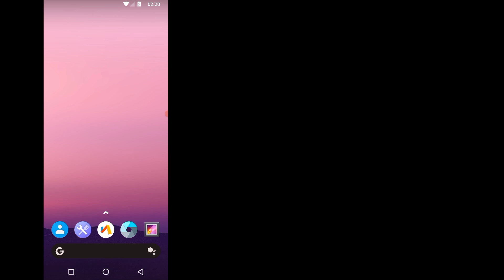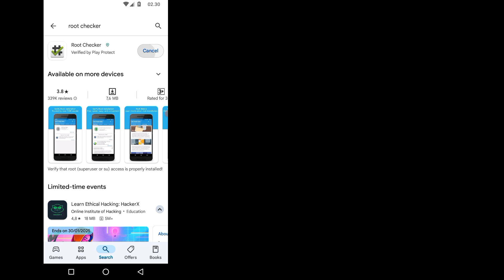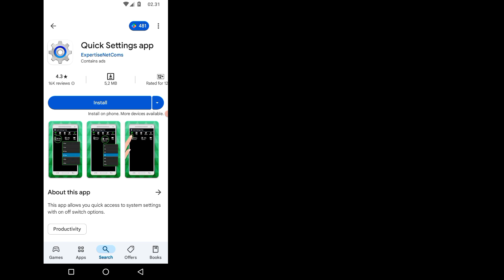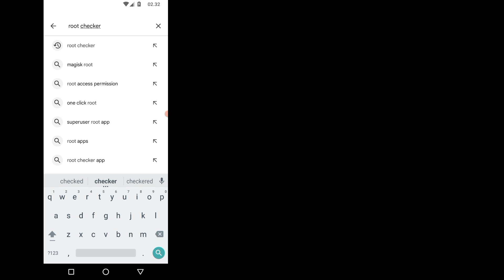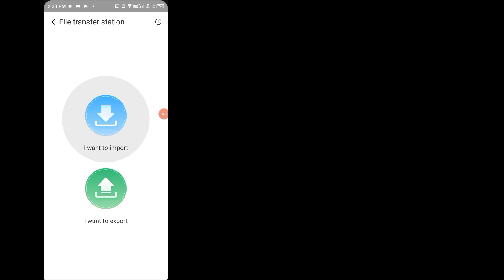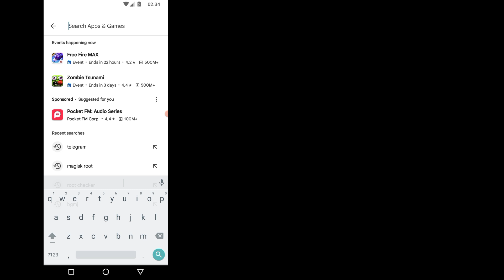VMOS Pro Root v3.0.7 | Gaming Rom VMOS Pro Rooted Rom In 2025 | Root Any Android Phone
Get Root Access In Vmos | Vmos Rooted Rom Install in 2023 | Vmos Pro Rooted Rom Install | Root Phone